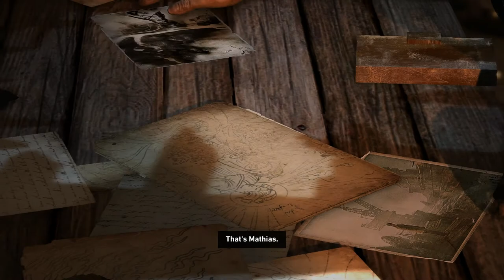Tomb Raider [2013] - E10 - Nice Catch!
Ahhh we're faaallllin... oh...